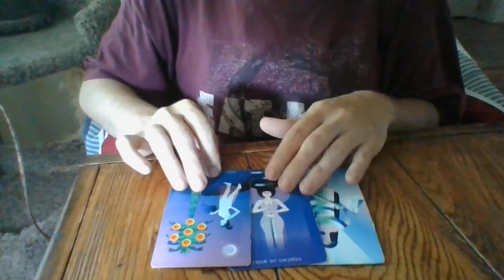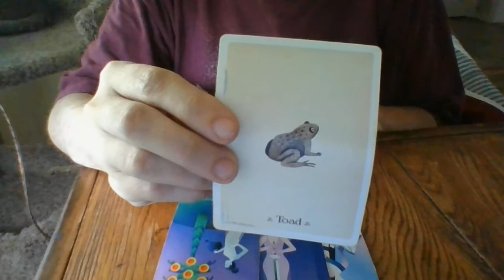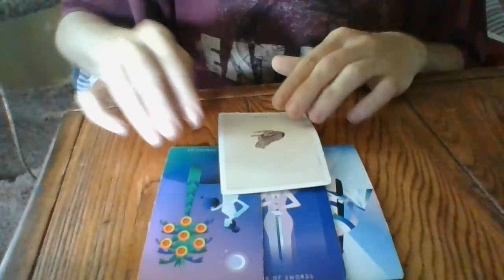CAPRICORN- THE JIST IN 96!- AUGUST 22- 8/5/22-8/8/22